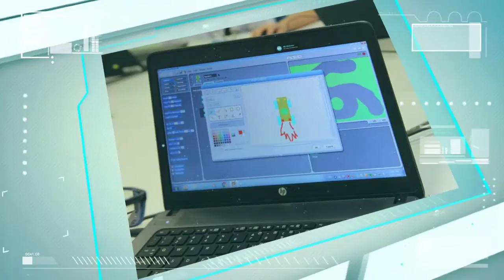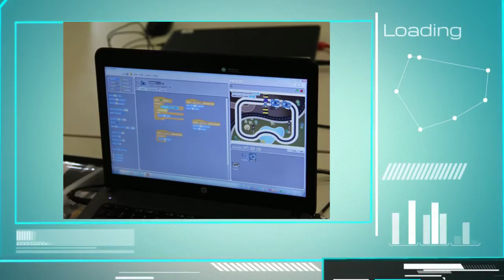Code 4 Fun - Moway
Code for Fun - Intermediate - January 2016